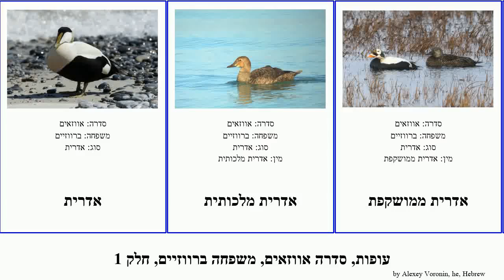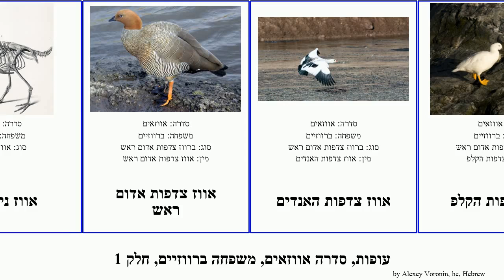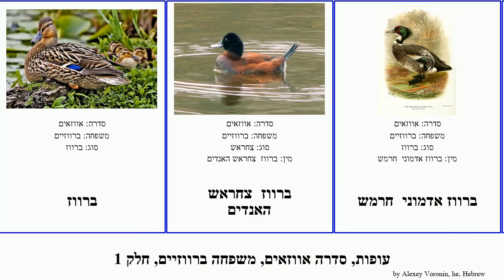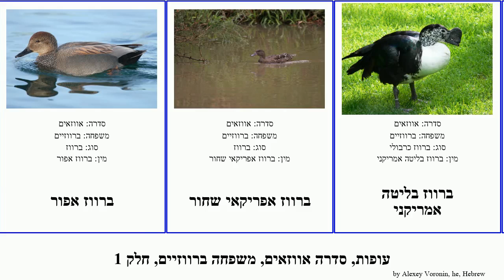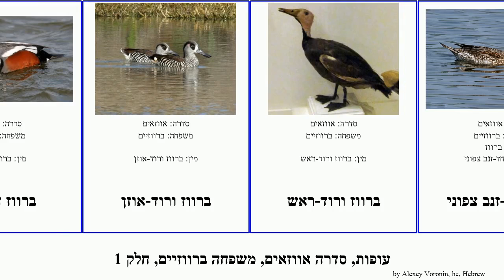עופות, סדרה אווזאים, משפחה ברווזיים, חלק 1 ברבור אדרית צדפות כחול bird הצפון אפור שחור האנדים גמדי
עופות סדרה אווזאים, משפחה ברווזיים, חלק 1.
bird of Order Anseriformes Family Anatidae, Part 1, language: he.

19th Floor - Bobby Richards (Free YouTube library)

אדרית
אדרית מלכותית
אדרית ממושקפת
אדרית שחורת כיפה מצויה
אווז
אווז  הצפון רוסי
אווז אורינוקו
אווז אחו הטונדרה
אווז אפור
אווז ברבורי
אווז האחו
אווז הודי
אווז הצפון כחול
אווז הצפון כחול
אווז ורוד-רגל  קצר מקור
אווז כחול כנפיים
אווז כף ברן
אווז לבן
אווז לבן-מצח
אווז מקורנן כנף
אווז מקרקר
אווז ניו זילנד
אווז צדפות אדום ראש
אווז צדפות האנדים
אווז צדפות הקלפ
אווז צדפות ראש אפר
אווז קטן
אווז קיסרי
אווזים
ברבור
ברבור הטונדרה
ברבור מחצצר
ברבור מצוי אילם
ברבור ענק
ברבור קוסקורובה
ברבור שחור
ברבור שחור-צוואר
ברבור שר
ברבורים
ברווז
ברווז  צחראש האנדים
ברווז אדמוני  חרמש
ברווז אוסטלט
ברווז אוסטרלי אפור צהבהב
ברווז אוקלנד
ברווז אוקלנד חום
ברווז איטון
ברווז אמריקאי
ברווז אמריקאי שחור
ברווז אפור
ברווז אפריקאי שחור
ברווז בליטה אמריקני
ברווז בליטה אפריקאי
ברווז ברזילאי
ברווז גמדי אפריקני
ברווז גמדי ירוק
ברווז האנדים
ברווז הארטלוב
ברווז הוואי
ברווז המסיכה
ברווז הפונה
ברווז הרלקון
ברווז ורוד-אוזן
ברווז ורוד-ראש
ברווז חד-זנב צפוני
ברווז טבעתי
ברווז כותנה
ברווז כותנה גמדי
ברווז כחול
ברווז כנף ברונזה
ברווז כסוף
ברווז כרבולי